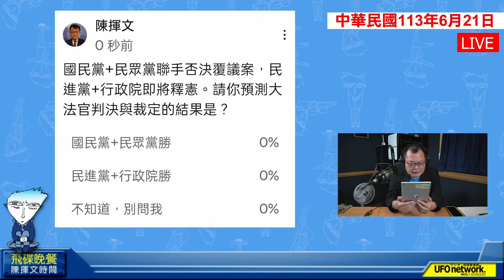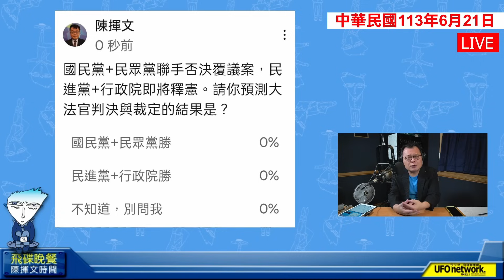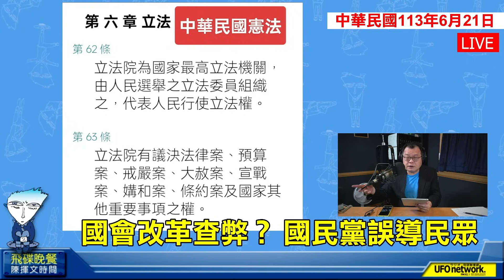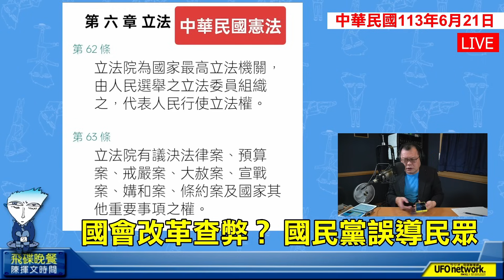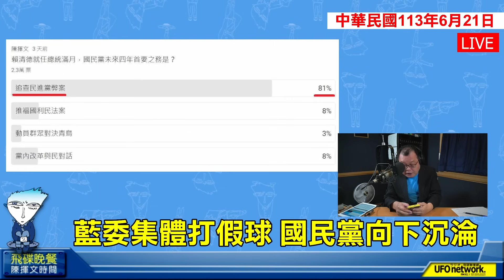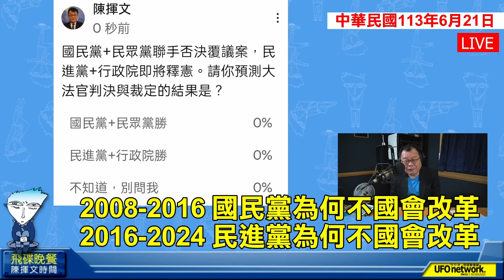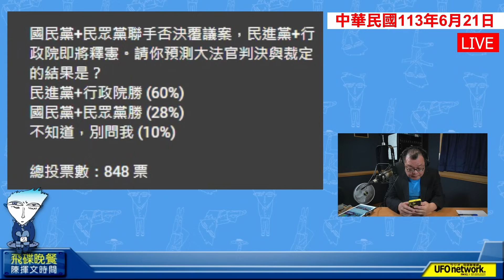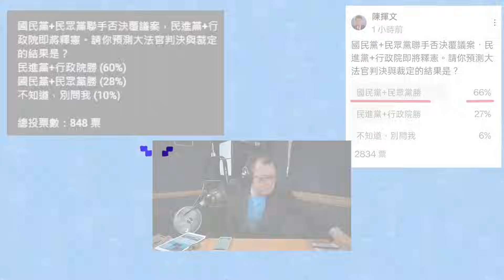'24.06.21【觀點│陳揮文時間】2008-2016 國民黨 2016-2024 民進黨 為何不國會改革？！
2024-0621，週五